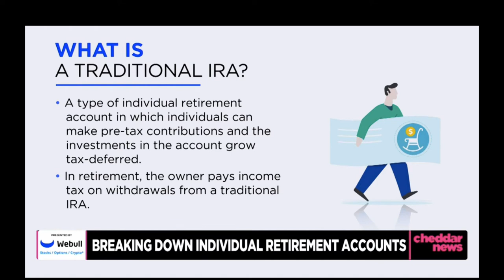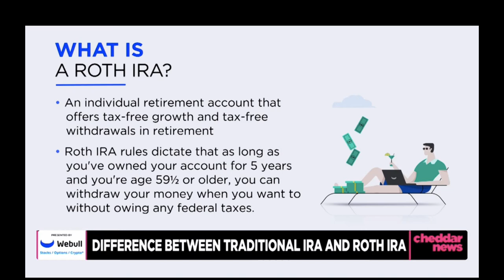David Peters on Cheddar 10 05 2021